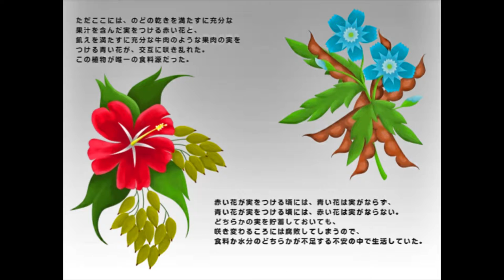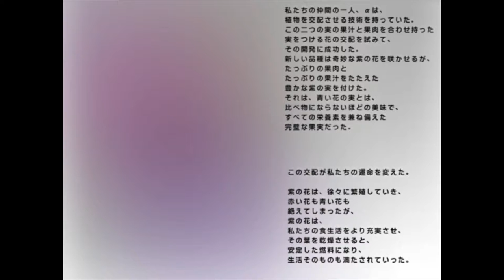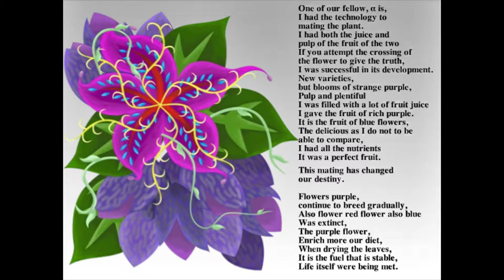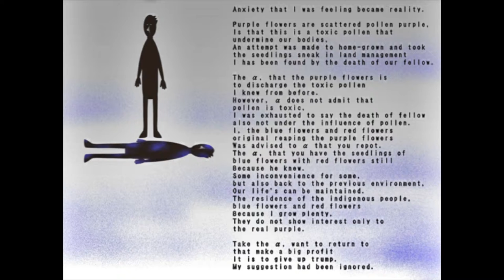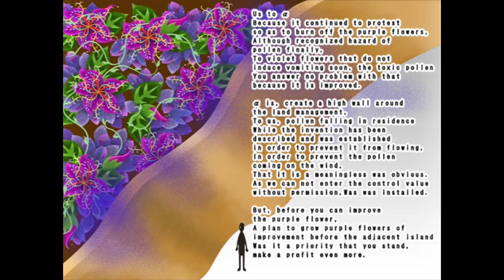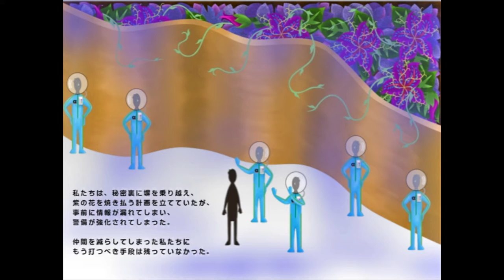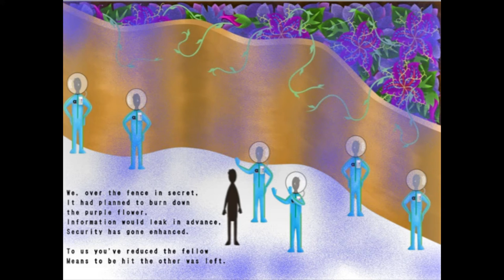不安な果実 〜Uneasy Fruit〜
画面の切り替えが早い場合は、
一時停止ボタンを使用してください。
文字が読みにくい場合は、
全画面標示にしてご覧下さい。